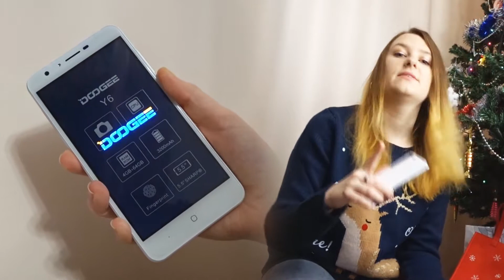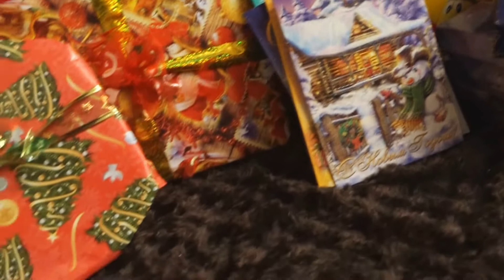ПАКУЕМ ПОДАРКИ И БОЛТАЕМ!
Ставим качество на 1080.

Покупай на AliExpress с кэшбэком! Регистрируйся на сайте и покупай выгодно!

1. Моб.телефон DOOGEE Y6 piano
2. Моб.телефон ZTE Nubia Z11 Mini
3. Планшет MEDIA TEK + чехол к нему
4. Чехол для DOOGEE Y6 piano
5. Чехол для ZTE Nubia Z11 Mini